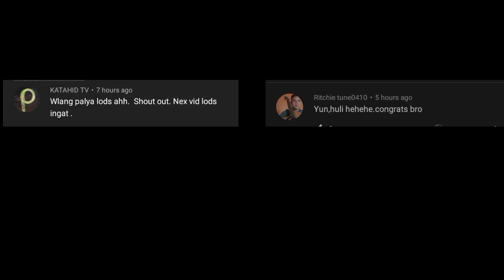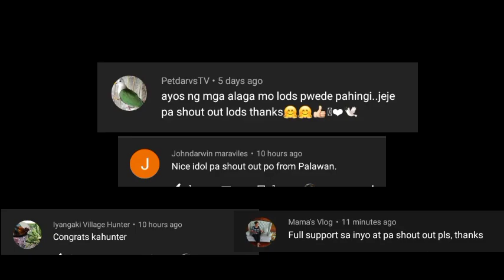Vlg134 | Pangalawang huli Sayang Naputol Ang video! | Redjungle fowl | San Pablo City,laguna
wazzup mga kacrocz

HETO na ang bagong video natin sana magustuhan nyo !salamat po sa inyong mga suporta love na love namin kayo!

Please Like our Facebook Page : Kacrocz tv